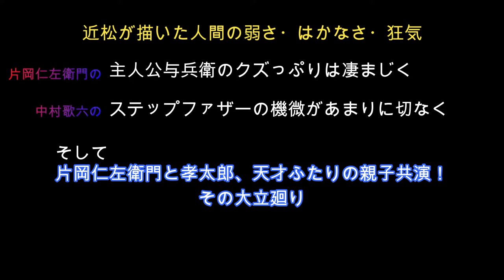月イチ歌舞伎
テレビや家庭ビデオと同じじゃないかと、ちょっと不安でしたが、初めてシネマ歌舞伎に行きました。
が、舞台の熱量も伝わってきたし、席に左右されることなく舞台の隅々まで観ることができたし、役者の表情まで大写しだし、なかなか良かったです。

蕩児にも　情けを向ける姐なれど　己が子のこして　あはれ果てぬる

老後は楽し！